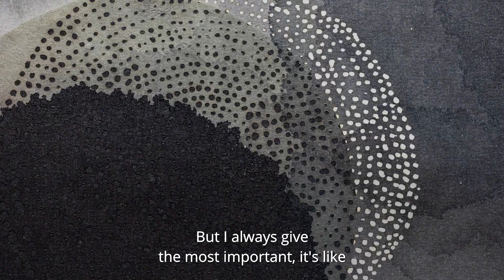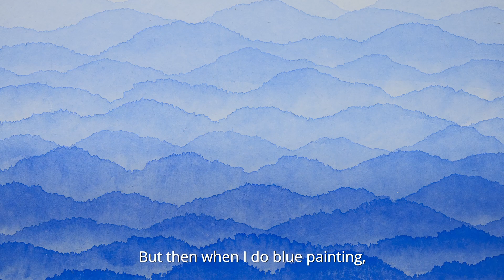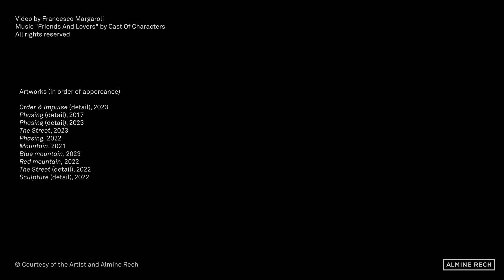In conversation: Talk with Minjung Kim, Almine Rech and Bernard Ruiz-Picasso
On the occasion of 'Burning Gravity', Minjung Kim’s first exhibition in Monaco, Almine Rech and Sotheby’s Monaco organized a talk with the artist, Almine Rech and Bernard Ruiz-Picasso, moderated by Louise Grether. The discussion revolved around her life and artistic practice.